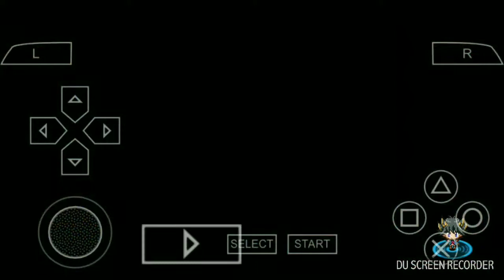Yu-Gi-Oh! Tag Force Special - Tricorn Rescue Cat Deck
Custom Deck
Deck Name: Tricorn Trinity
Character: Jean
Anime: Yu-Gi-Oh! 5Ds
Banlist: None

A Deck made to get the Unicorn, Bicorn and Tricorn on the field with extreme ease.
You can easily Summon all 3 in the same turn, however I decided go full try hard and go for 3 "Lightning Tricorn" xD, it's Jean's ace monster anyway.
Obviously the main card in the Deck is "Rescue Cat", which is a 1 card combo, but all the other cards can do well on its own without it.
"Obedience Schooled", "Ayers Rock Sunrise" and the "Closed Forest" Field Spell are really great cards in this deck. A 1 card Synchro monster that sends 3 monsters to the Graveyard is a good effect to abuse with the Field Spell, since sending monsters there can be extremely easy, especially when "Voltic Bicorn" sends 7 cards from the top of the Deck to the Graveyard. And if cards are sent there easily, it means that all the Beast-Type monsters will be able to return to the field via the "Ayers Rock Sunrise".
Not only that, but even though it wasn't shown on this video the traps have extremely powerful effects. "Superficial Peace" is a MST + Waboku for both players and "Dimension Equilibrium" can return any of your monsters to the Field and banish the other one (a pretty good effect with Lightning Tricorn).
This deck however, has extremely busted cards... Rescue Cat + Uniflora? This is just an example of a combo you could pull of just with those 2...

Game: Yu-Gi-Oh! ARC V Tag Force Special
Translation made by fans
OST: Against Sutr / Odin - Yu-Gi-Oh! 5Ds Duel Transer
Video made with DU Recorder
Platform: PPSSPP Version 1.7.0